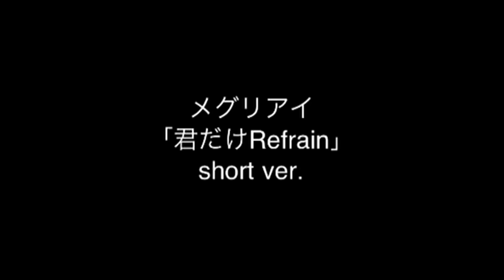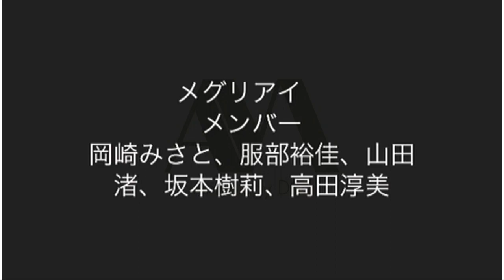メグリアイ「君だけRefrain」short ver. 【公式】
★2012年3月7日「君だけRefrain」の
　CD発売を記念してshort ver.公開です！！

メグリアイ「君だけRefrain」
歌 ： メグリアイ
作詞、作曲、編曲、サウンドプロデュース ： 綾部 薫

※この動画は正式な公開許可を取っております。

【歌詞】
僕だって君だって　全力だから
走って止まって　涙流した
会いたくて会いたくて　ここにいるから
いつだって笑顔で　歌ってるんだ

気持ち伝える　君に何度でも
「好きだ」って合図を
ハートにめがけて

君だけRefrain　ずっと
無限に繰り返す
君へのRequest　ずっと
いつもいつも応援するよ
どんなに遠く離れていても
僕は君が好きだ